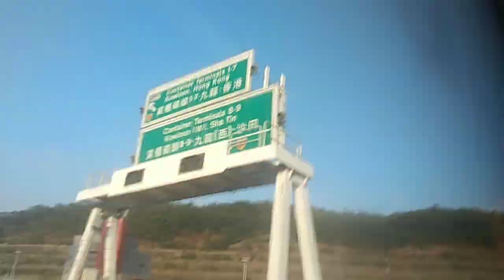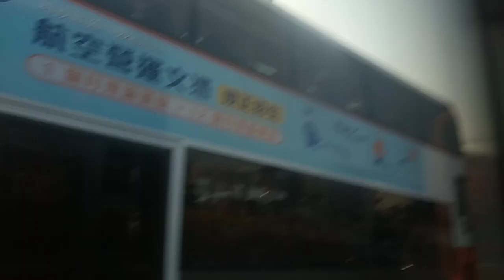XJ5295+VU3195+UL2861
攝錄於VU3853